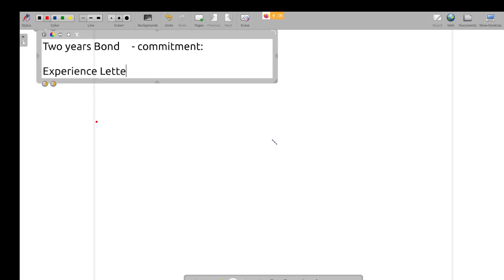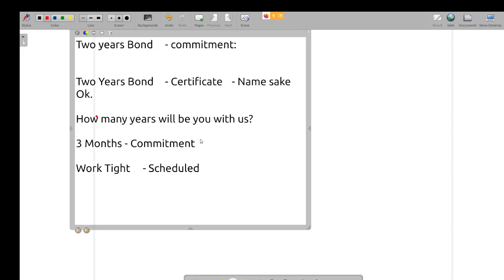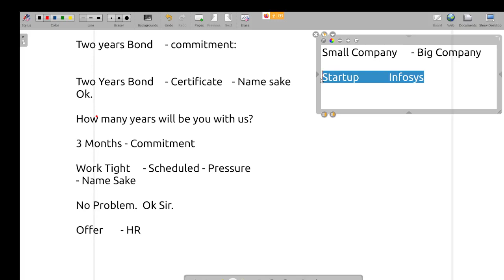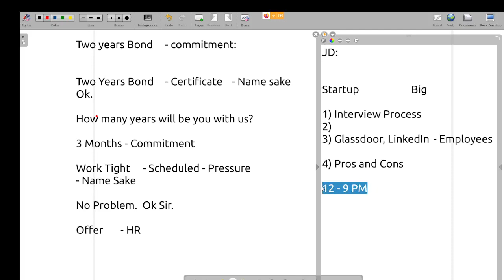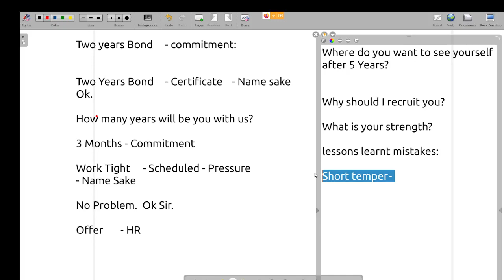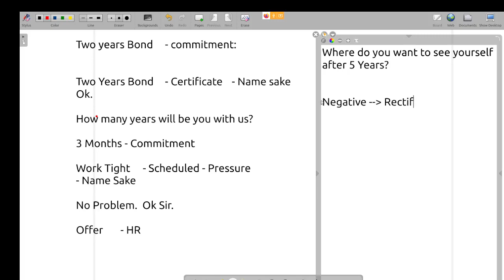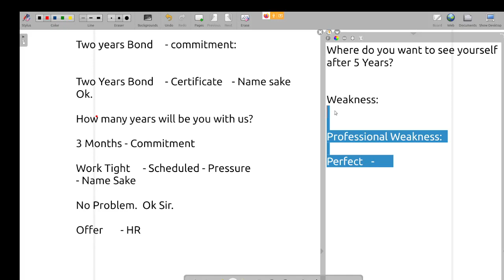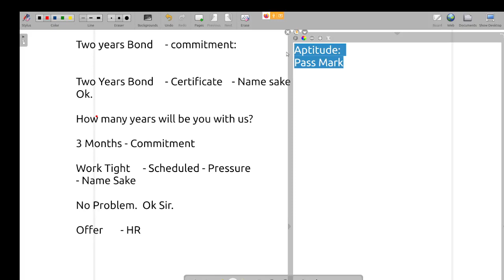IT Fresher HR Interview Questions with Answers - Discussion - Muthuramalingam - Payilagam